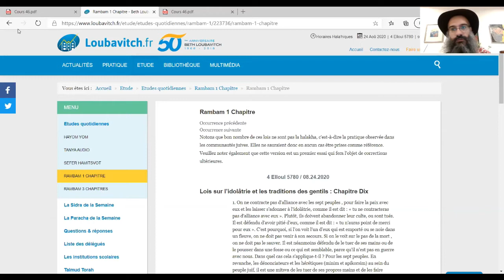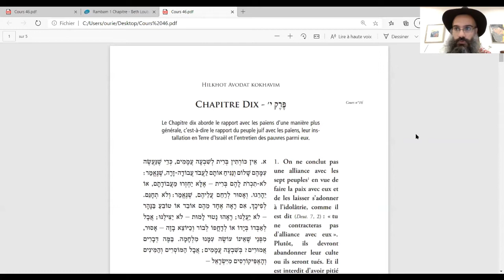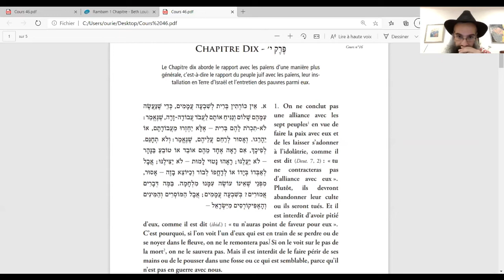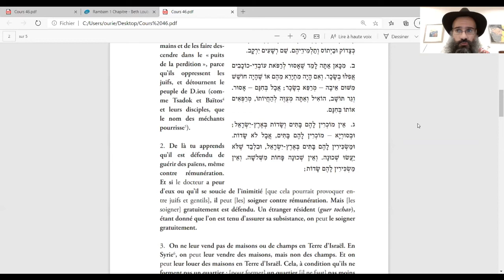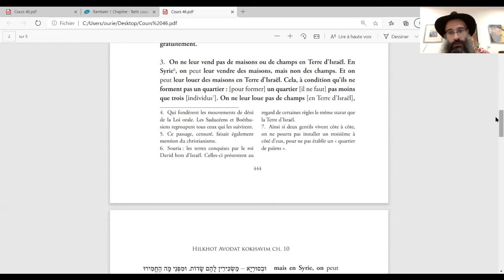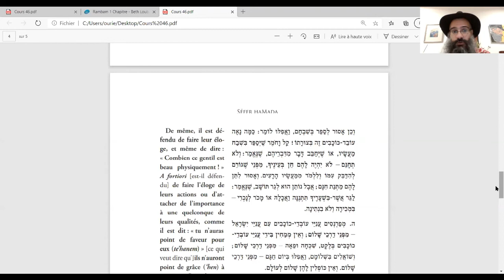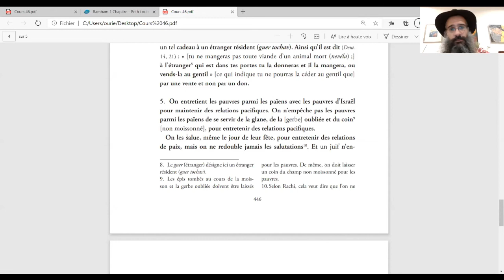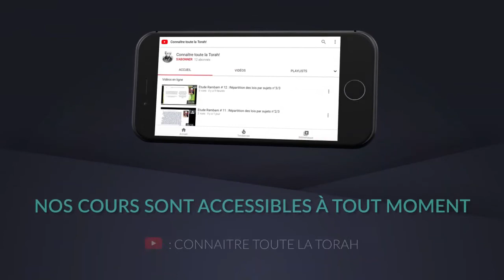Etude Rambam # 46 : Les lois relatives à l'idolâtrie et aux pratiques des païens : Chapitre 10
Etude du Rambam avec Mr. Ouriel Amsellem.